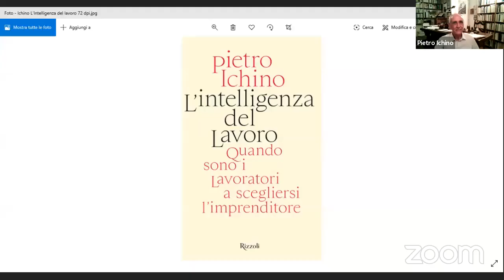Intelligenza del lavoro: ridisegnare l'incontro tra datori e prestatori (Pietro Ichino)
I Copernicani incontrano il prof. Pietro Ichino in un dialogo che affronta i temi principali delle regole, dei servizi, dell'economia del lavoro in un mondo che sta cambiando anche sulla spinta dello shock della pandemia.
Le regole sono state sospese, ci sono reazioni ed accelerazioni. Ichino propone una direzione: superare l'ancoraggio al posto fisso che non esiste più per orientarsi, formarsi e relazionarsi con l'impresa e l'imprenditore con uno spirito positivo.
La sfida del lavoro intelligente è quella che vede i lavoratori scegliere l'impresa e l'imprenditore perchè scommettono e investono su un progetto.
Si parla anche di smart working, remote working, di tecnologie che hanno consentito a milioni di italiani di lavorare da casa tra mille difficoltà. Ma è una cosa nuova che può lasciare un segno.
Cambiare luogo di lavoro può essere un passo verso nuovi modi di lavorare.
Questa dialogo ha colto molti punti del tema lavoro: la scuola, l'orientamento e i servizi al lavoro ma anche nuove relazioni sindacali e regole più aperte e moderne.